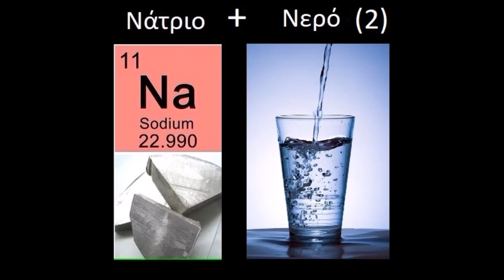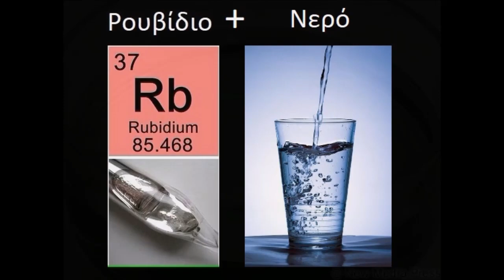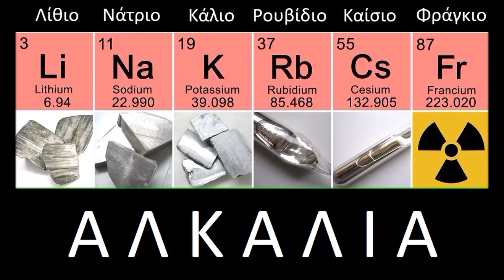Οι αντιδράσεις των αλκαλίων με το νερό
Το Λίθιο αντιδρά ήπια με το νερό, το Νάτριο πιο δραστικά, ενώ η αντίδραση του Καλίου, του Ρουβιδίου και του Καισίου με το νερό είναι βίαιη.